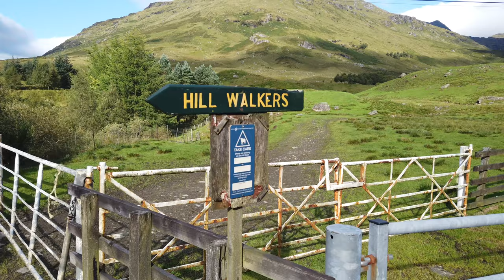Buachaille Etive Beag | Glencoe | Stob Coire Raineach & Stob Dubh | Munro Bagging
Buachaille Etive Beag is often overlooked in favour of its more illustrious neighbour (Buachaille Etive Mòr). It is, however, a magnificent ridge in its own right, offering superlative views down Loch Etive and of the surrounding peaks of Glencoe. It also has the benefit of an excellent path easing the ascent and descent from the Lairig Èilde.

Join Alistair and Douglas as they tackle this hike very early in the morning, in an effort to avoid the worsening weather forecast!

All footage is our own unless stated otherwise.